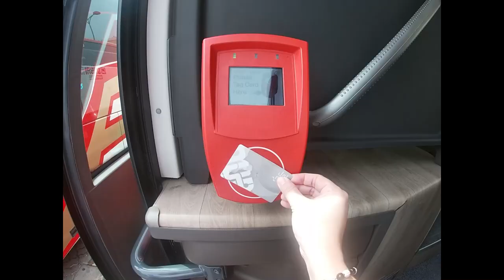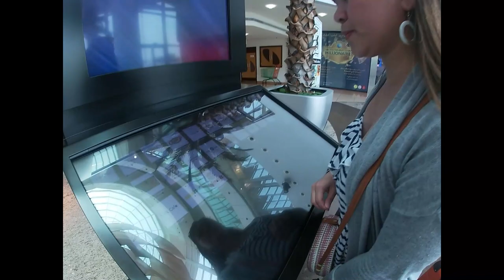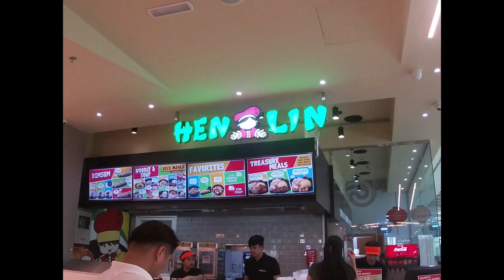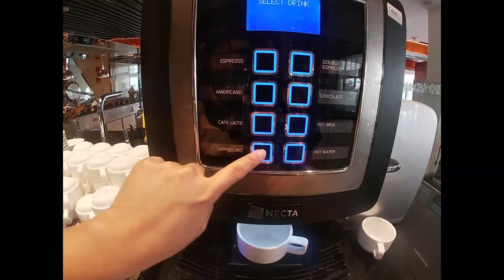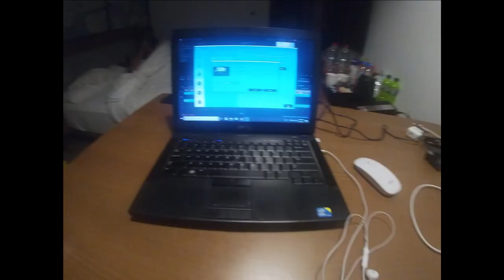What happened in Abu Dhabi?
Finally! Here is our Abu Dhabi Vlog Escapade last August, 2019.

SORRY FOR THE LATE UPLOAD! Hehehe.

Enjoy watching! Watch until the end.